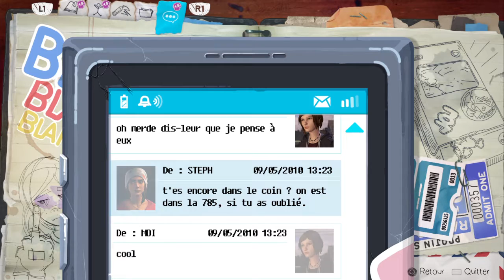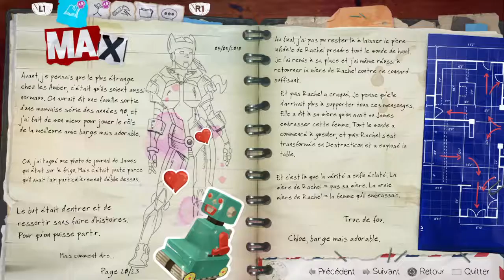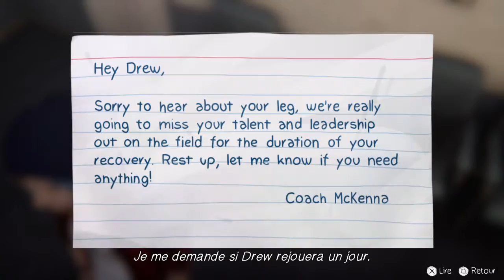Lets play Life is Strange: Before the Storm ep3 2